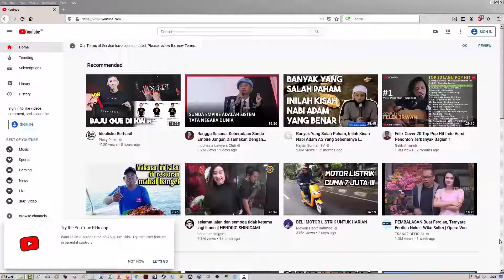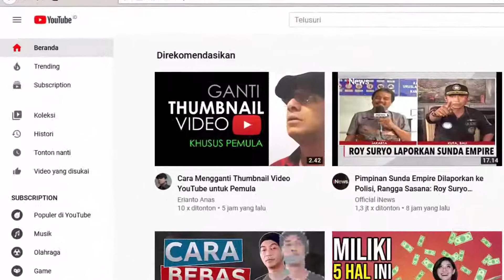Cara Setting YouTube Menjadi Bahasa Indonesia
Langsung mulai cara mengganti bahasa YouTube menjadi bahasa Indonesia